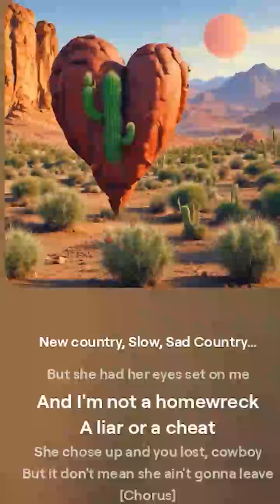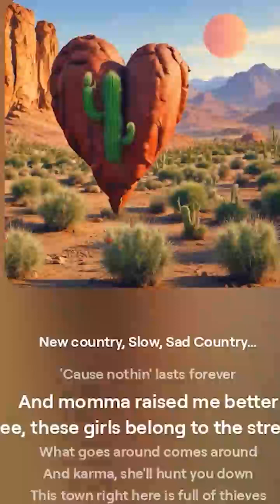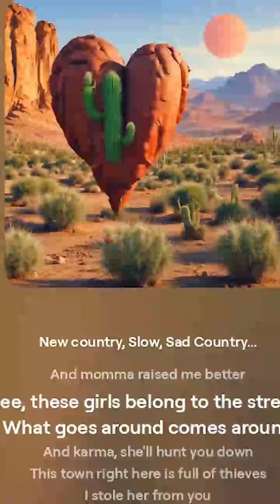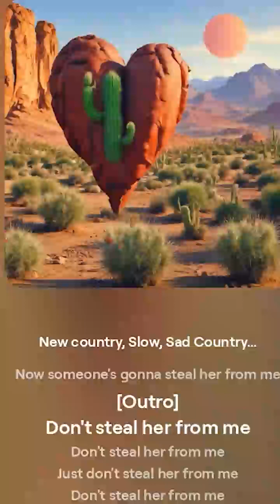Steal her from me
Listen to the emotional song "Steal her from me" about love lost and heartbreak. This song will tug at your heartstrings and make you feel all the emotions.